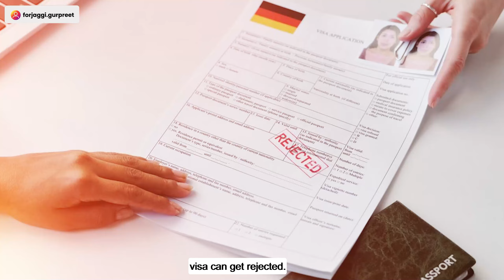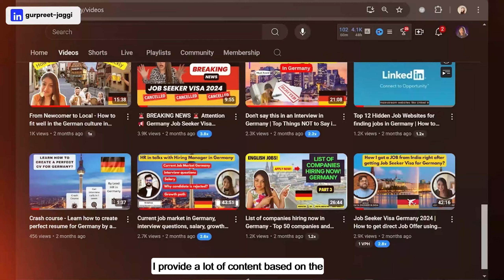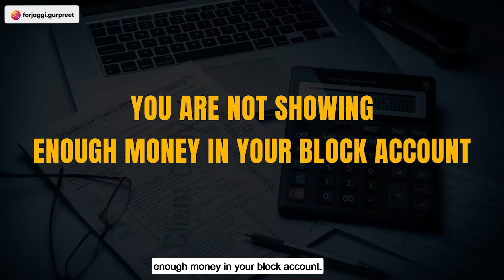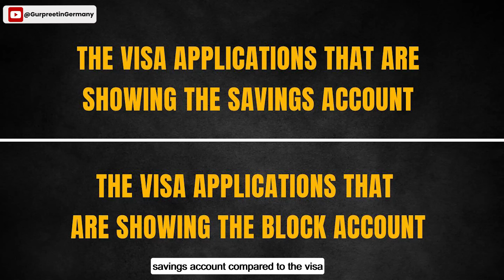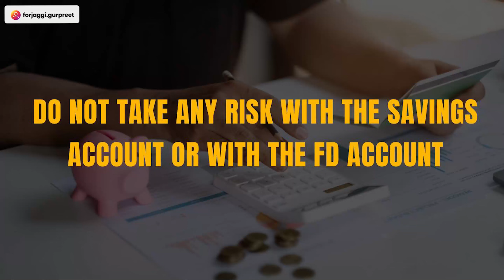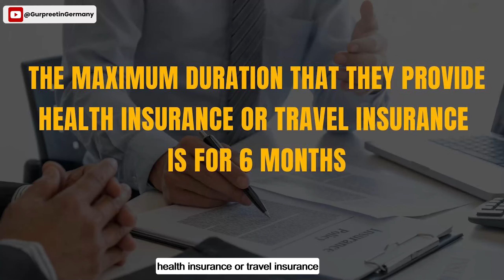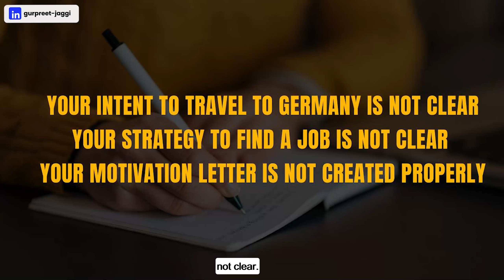This is Why your Germany Opportunity Card Visa is getting Rejected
Applying for Germany's Opportunity Card Visa and worried about rejection? 🚨

Discover the Top 5 reasons why applications are being rejected by the German embassy—and how you can avoid these costly mistakes.

Visa rejection rates for the Opportunity Card are skyrocketing, but with the right information, you can increase your chances of success. After analyzing numerous rejection letters, I’m sharing key insights that will help you navigate the process.

🔥 Don’t let simple mistakes ruin your dream of moving to Germany. This video is packed with essential tips to help you avoid rejection and secure your visa. I’ve already helped hundreds of candidates successfully navigate the German visa process—now it’s your turn!

Why You Need to Watch This Video:

✅Understand the most common visa rejection reasons directly from embassy feedback.
✅Learn the exact steps you need to take to avoid rejection.
✅Get insider tips from someone with years of experience in German HR and recruitment.

👀 Watch till the end to unlock the full strategy for a successful visa application. 🌍

1 :1 Consultation & LIVE  Webinar to get Solve all your Doubts :
Join upcoming Live Q&A Webinar to solve all your doubts related to Germany on 1st September:

Use the following link to calculate approximate NET salary for Germany